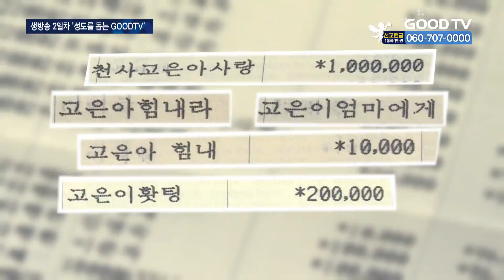GOODTV 생방송 2일차…“성도와 함께 기적 만들어” [GOODTV NEWS 20221005]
[앵커]

GOODTV가 10월 천사후원의 달을 맞아 특별 생방송을 진행하고 있습니다. 4일 시작된 1부에 이어 ‘성도와 기적을 이루는 GOODTV’를 주제로 진행된 2부 생방송에서도 감동적인 사연이 소개됐는데요.

현장모습을 이진우 PD가 전해드립니다.

[기자]

GOODTV 기독교복음방송이 10월 천사후원의 달을 맞아 진행하는 특별생방송 ‘낮은곳으로 임하소서’ 2부가 ‘성도와 기적을 이루는 GOODTV’를 주제로 5일 GOODTV 스튜디오에서 진행됐습니다.

GOODTV는 1004를 의미하는 10월 4일이 속한 이달을 천사후원의 달로 정하고 매년 특별생방송을 진행하고 있습니다. ‘복음의 등불켜기’ 캠페인을 진행한 GOODTV 생방송에선 지난 1년의 사역을 돌아보며 함께 동역한 성도들의 사연에 공감하는 시간을 가졌습니다.

이날 GOODTV의 기도 프로그램 달리다굼에 출연해 시청자들로부터 중보기도를 받고 치유를 경험한 정시하 어린이의 사연이 소개됐습니다. 어머니 박진아 전도사는 “달리다굼을 통해 시하의 건강이 많이 좋아졌다”며 “중보해준 GOODTV와 성도분들께 감사하다”고 전했습니다. 사연을 접한 출연진들은 눈물로 공감하며 중보기도의 힘을 느꼈다고 말합니다.

[  박진아 전도사 / 정시하 母 : 그 (달리다굼) 중보기도를 통해서 저희가 또 시선을 하나님께 둘 수 있었다는 게 너무 감사했습니다.  ]

[  김진 개그맨 : 태어난 지 얼마 안 된 시하를 수술대에다 맡기고 오신 어머님의 마음을 생각하니까 참 가슴이 막막합니다. 그래도 잘 견뎌준 시하 너무 감사하고 고맙고 잘 지켜준 하나님 너무 감사하고요.  ]

이어 GOODTV 창사 25주년 기념 다큐 ‘사랑은 강물처럼’ 프로그램에 소개된 이애숙 권사는 생방송에 출연해 “방영 이후 많은 성도들의 도움의 손길과 응원을 받아 행복한 삶을 지내고 있다”며 GOODTV 캠페인의 상징인 등불을 직접 뜨개질로 제작해 GOODTV에 선물하기도 했습니다.

또 이날 스튜디오에선 소아뇌전증을 앓고 있는 정고은 자매가 출연해 함께 중보하는 시간을 가졌습니다. 이 권사는 “미디어 선교사역의 중요성을 다시금 깨달았다”며 “GOODTV와 함께 평생 동역할 것”이라 전했습니다.

[  이건영 원로목사 / 인천제2교회 : 고은이를 이 땅에 보내주신 것을 감사드립니다. 천사 같은 엄마 곁에서 여기까지 이만큼 성장하는 축복 주심도 감사를 드립니다 예수님의 이름으로 기도하오니 주께서 고은이의 영육을 친히 치유하여 주시옵소서.  ]

[  이애숙 권사 / 사랑은 강물처럼 출연 : 오늘 이 방송을 통해서 미디어가 얼마나 영혼을 살리는 일에 중요한 것인지 다시금 깨닫고 이것을 위해 동참해야 한다는 것을 확실히 깨닫고 실천할 것입니다.  ]

GOODTV 특별 생방송 ’낮은곳으로 임하소서’는 6일 3부를 끝으로 생방송을 마무리합니다. 생방송에서 소개된 사연과 GOODTV의 미디어선교 사역에 대한 내용은 10월 한달간 시청할 수 있습니다. 미디어선교에 관심이 있거나 동참을 희망하는 분들은 기간 내 GOODTV를 방문해 제작현장을 경험할 수 있습니다.

GOODTV NEWS 이진웁니다.

* 방송시간
 GOODTV NEWS

● 본방 : 월 ~ 금요일 21:50
● 재방 : 화 ~ 금요일 06:50  /  토요일 06:00
● 삼방 : 화 ~ 금요일 12:00   /  토요일 14:00

* 시청방법

- IPTV: KT Olleh TV 234번, SKB Btv 303번, LG U+ 273번
- 위성TV: KT 스카이라이프 186번
- 케이블: Btv 케이블 224번, LG헬로비전 289번, 딜라이브 303번,